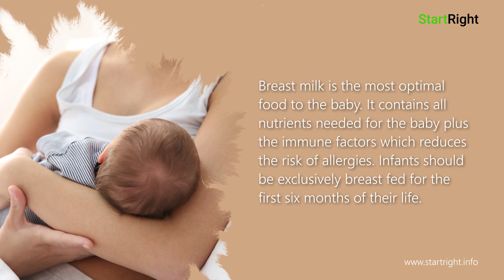Nursing Mothers Increasing Your Milk Production